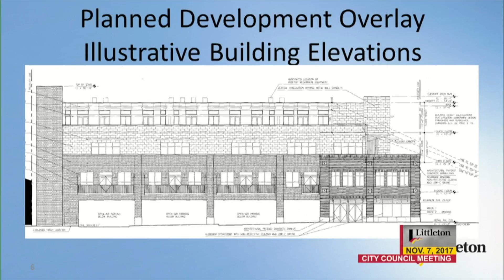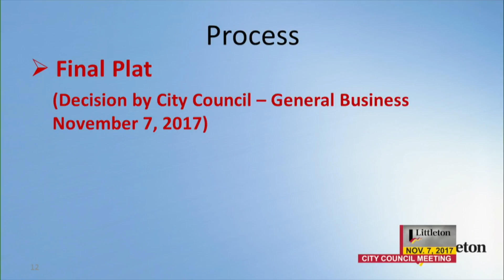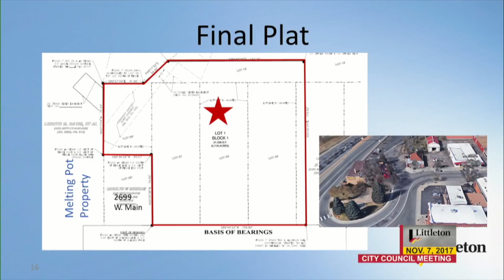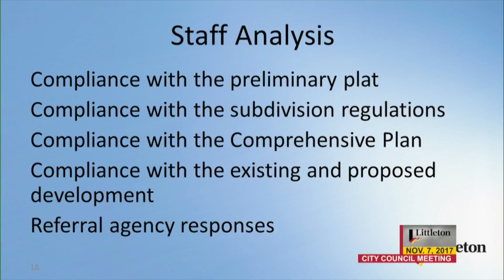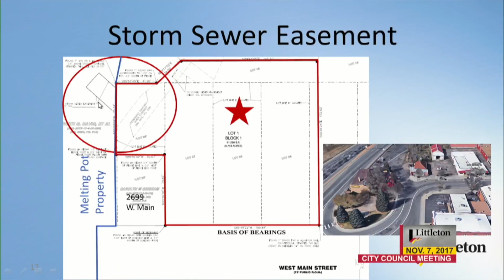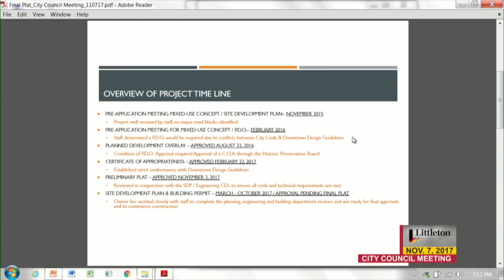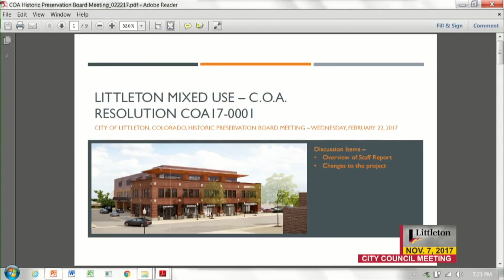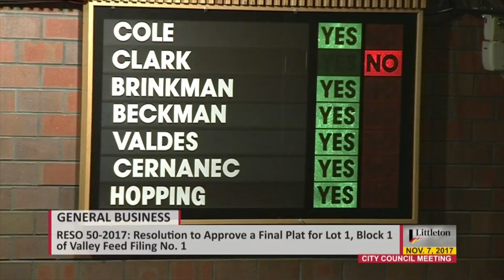City Council Regular Meeting - 11/07/2017